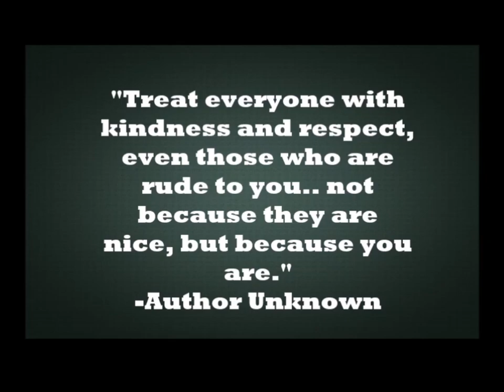Cavalier Corner Morning Announcements 1/21/21